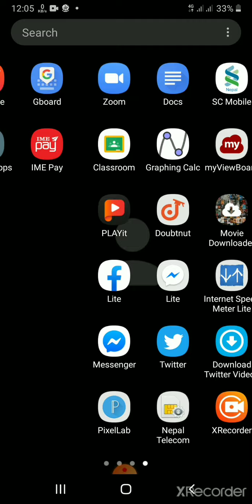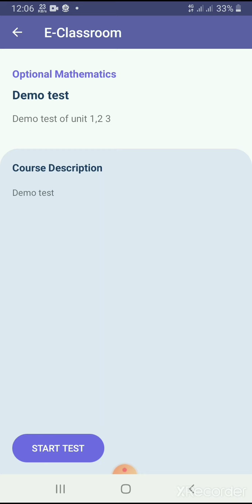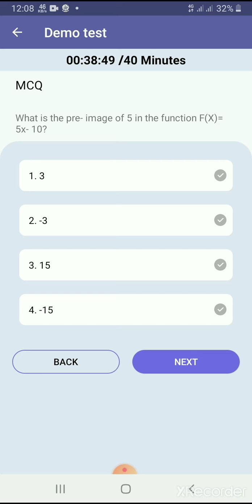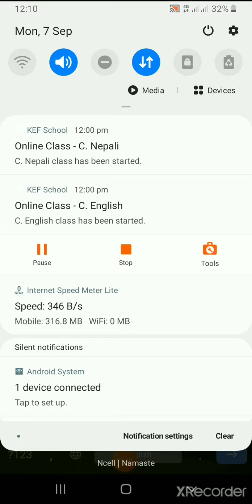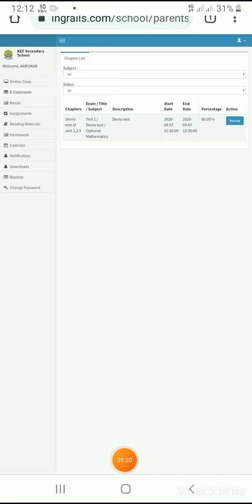Veda app/Way to give online exam/School app by Veda.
Dear all here is the pdf file on how to join exam...